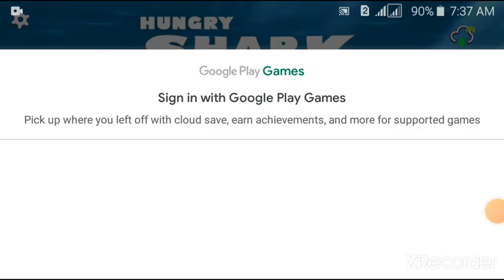June 3, 2022